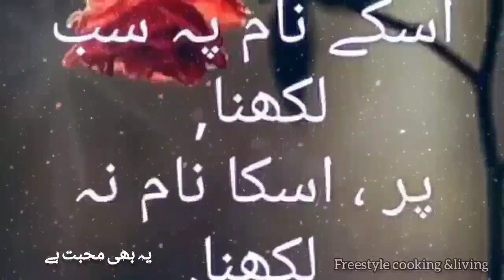New love Sad song |Hindi song ringtone 2021|mobile ringtone| breakup status song 2021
new ringtone 2021 tik tok, new ringtone 2021 english,
instrumental ringtone,
iphone 2021 ringtone
notification tone download 2020
iphone sms ringtone download 2021
sms tone
sms ringtone download pagalworld
funny message ringtone download 2021
best text tones 2021